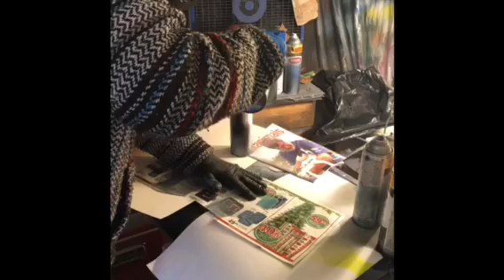Spray painting Wolf of the Lake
Night scene of a wolf by a lake!!